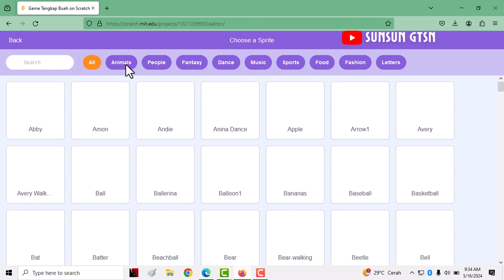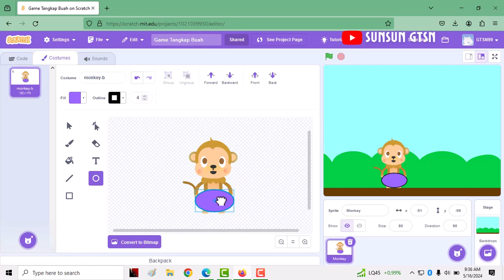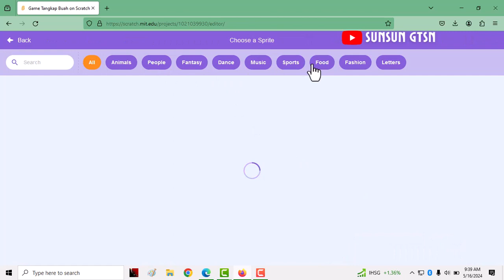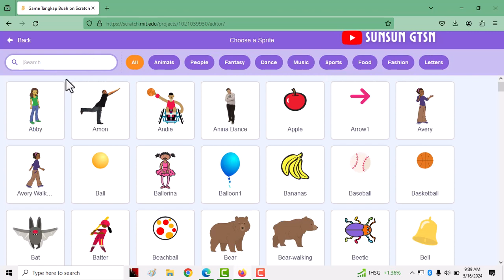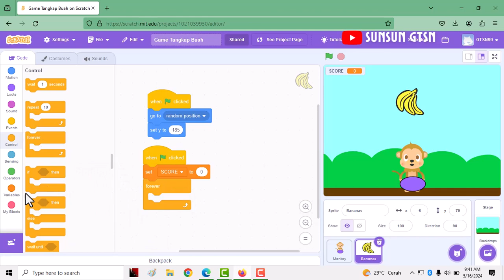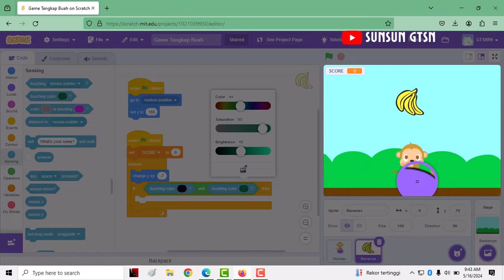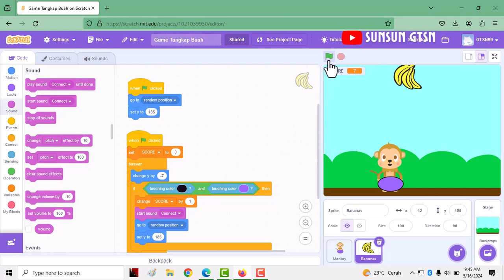CATCHING GAME IN SCRATCH MAPEL INFORMATIKA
Yuk kita buat game tangkap buah di scratch.
Konten menarik lainnya:
Review Sambal Bakar Indonesia
di Sekolah Fair SMA Darah pertama kaliBuat Website di Canva Canva Sehat S2 Sekolah Ketika libur Bus Kita Explore Bangunan Terbengkalai Sekolah Saat Daring Daily Vlog Daily Vlog Part 2 Daily Vlog Part 3